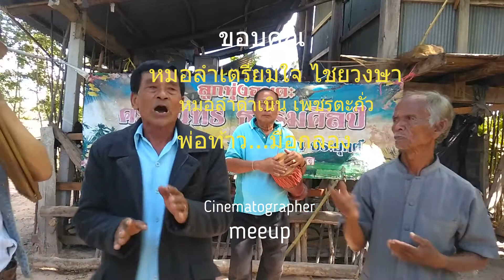ลำย้อนยุคม่วนๆดวลกลอน จบไม่ลง.. ยก 4...EP315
ปะทะครมรม2หมอลำดัง ยก 4...
ก่อนฟังยก3 ฟังยกสี่ก่อนครับ...
เสนอโดย..ช่อง อีสานบ้านเกิดสาระบันเทิง